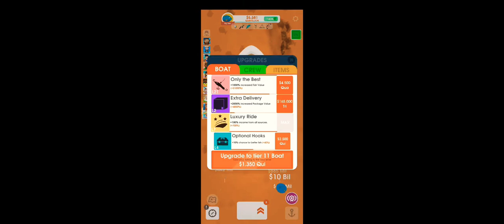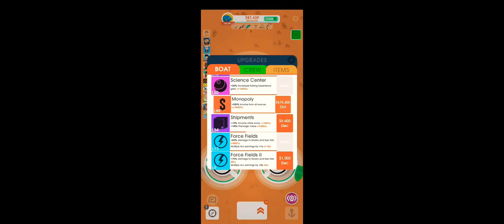Episode 2: Boat Updates ⛵🌊| Hooked Inc 🐳🐋🦈🐟🐬